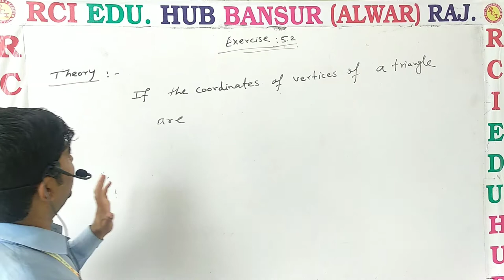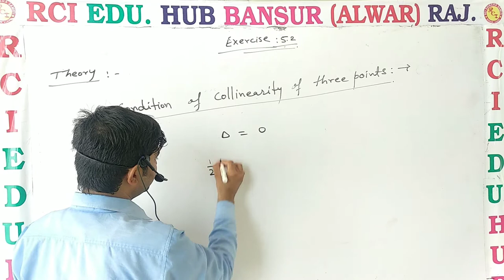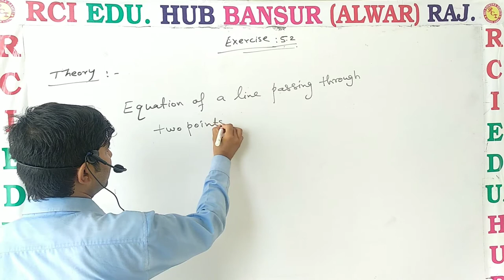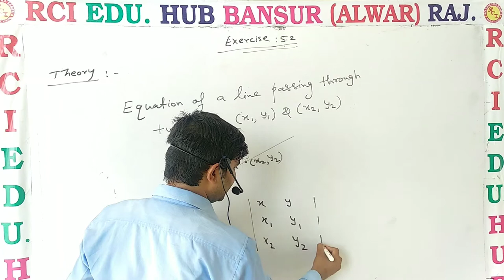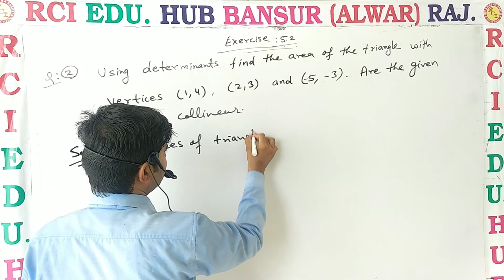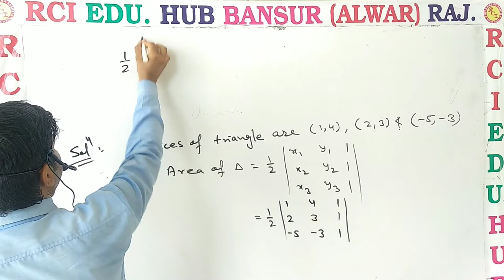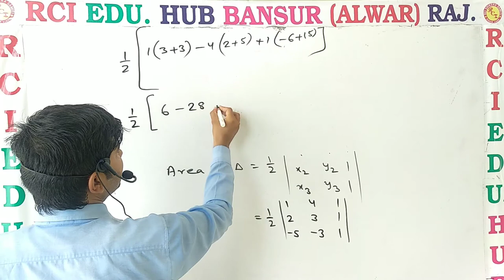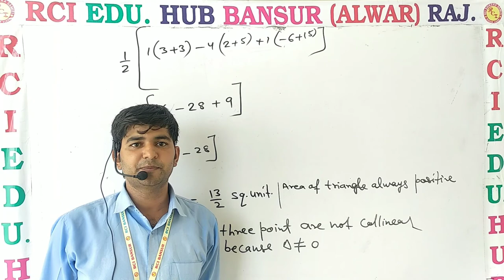Exercise English Medium ll Rci Edu. Hub Bansur Alwar Raj. ll By Vijay Choudhary Sir